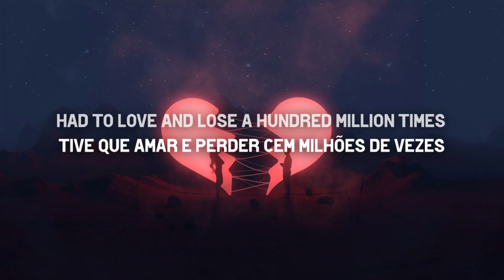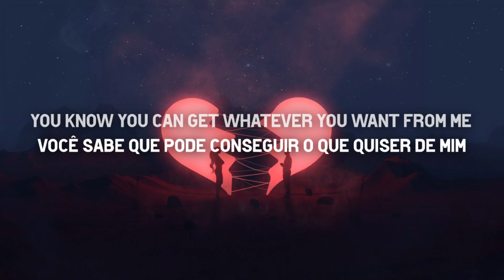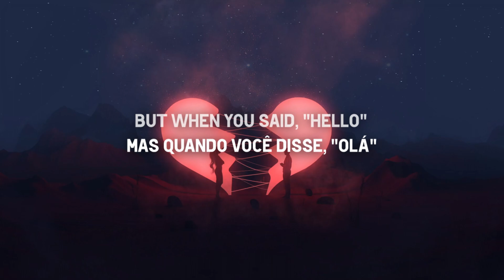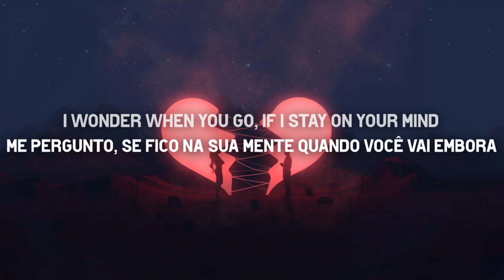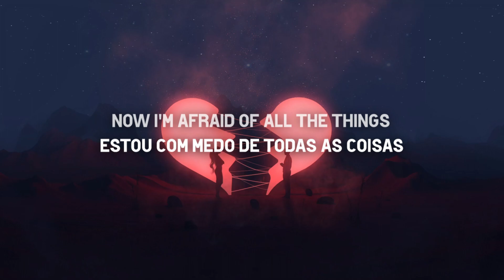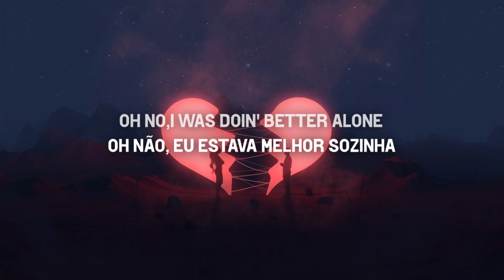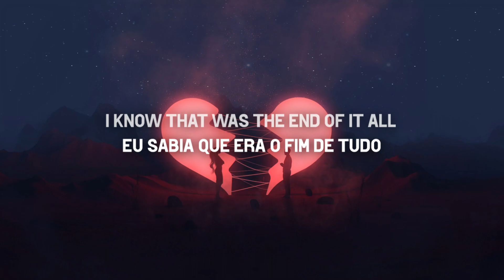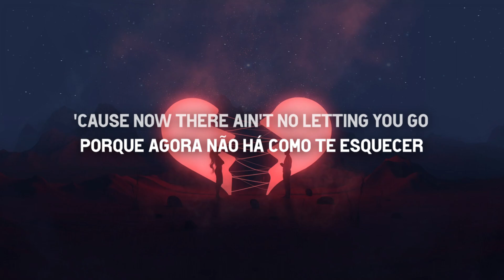Dua Lipa - Break My Heart tradução (PT/BR)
Tradução de breakmyheart música de dualipa do álbum "Future Nostalgia"